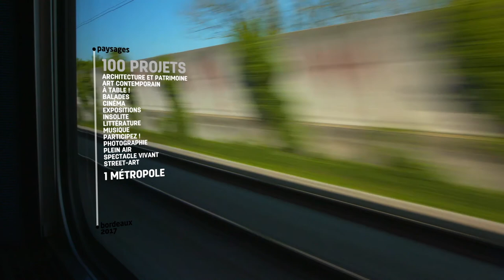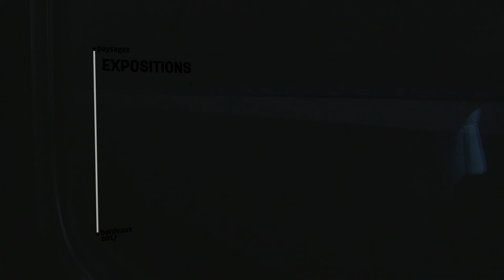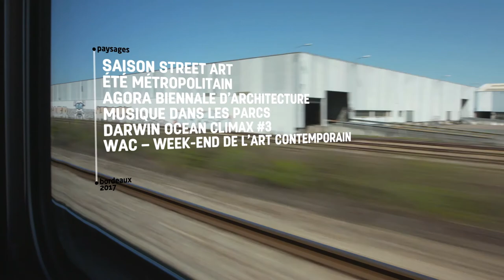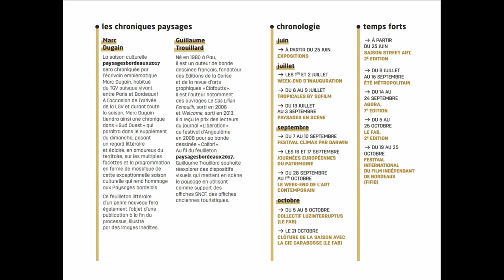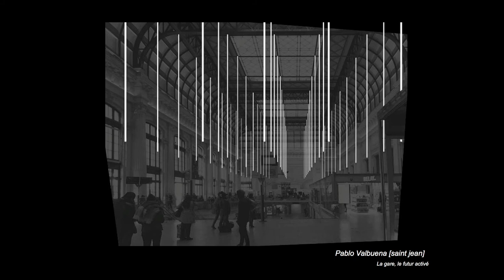Paysages Bordeaux 2017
Présentation de la saison culturelle « Paysages Bordeaux 2017 » à Station Ausone.
Pour célébrer l'arrivée historique de la LGV, la Ville de Bordeaux et Bordeaux Métropole ont imaginé « Paysages Bordeaux 2017 » : une centaine de propositions artistiques couvrant tous les champs de la création égrèneront leurs « paysages » singuliers, nourris des talents de la scène régionale, nationale et internationale.